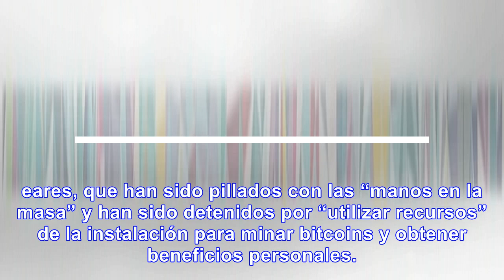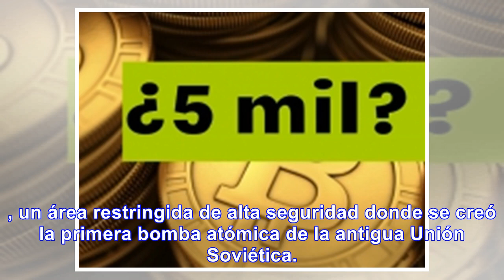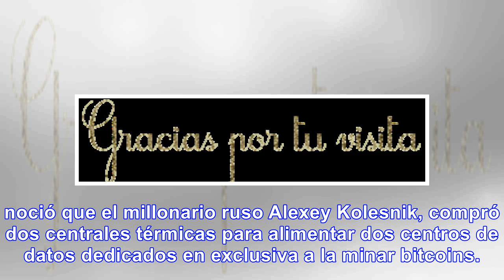Presos por minar Bitcoins con supercomputadora - Noticias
¿Imaginas minar bitcoins desde una supercomputadora de armas nucleares? Exactamente eso es lo que pr...